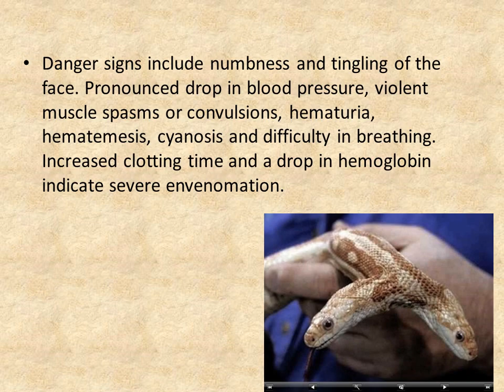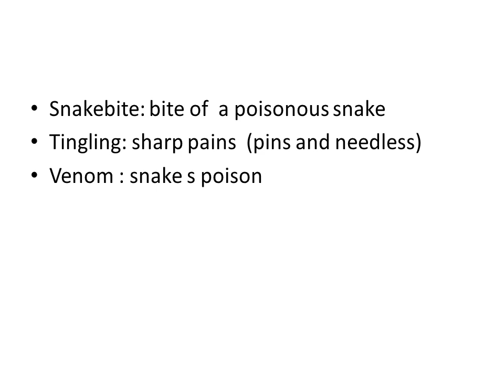الفرقة الثانية محاضرة الدكتورة سوسن بعنوان snakebite-2 يوم الخميس 19/3/2020